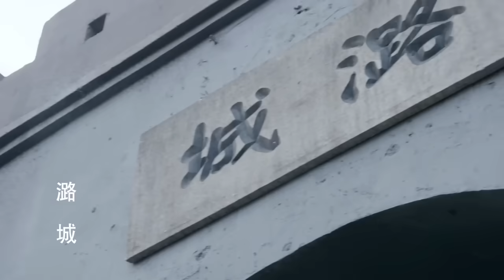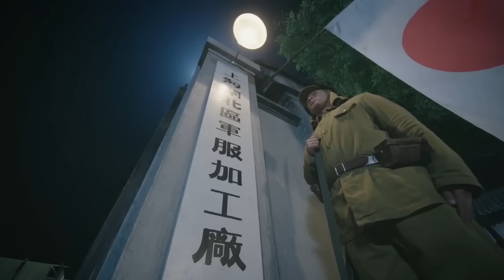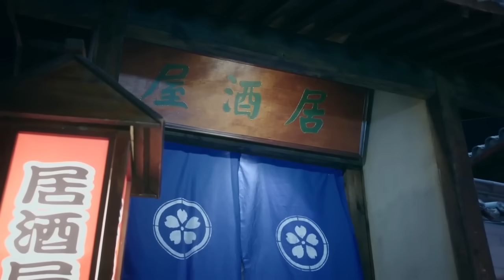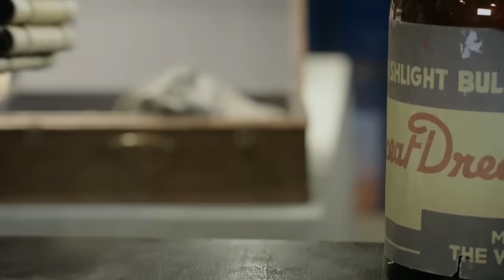抗日電影！八路架起一挺德式重機槍瘋狂掃射，日軍要大禍臨頭了 ⚔️ 抗日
ZFXDZZ